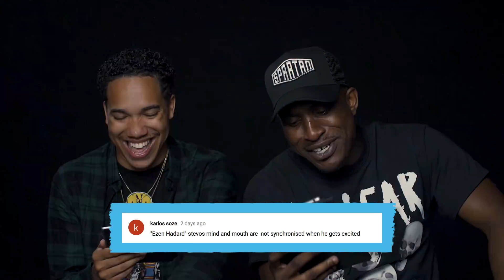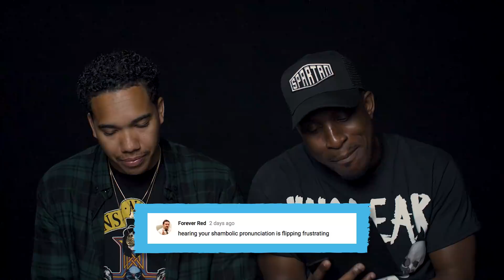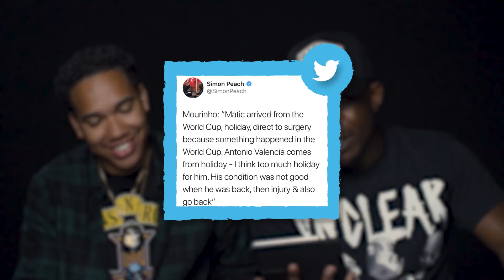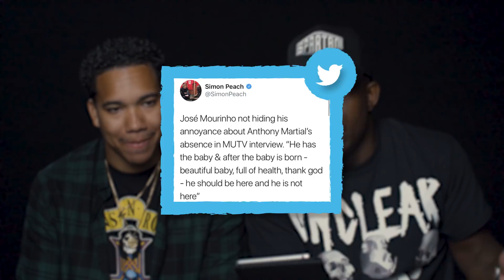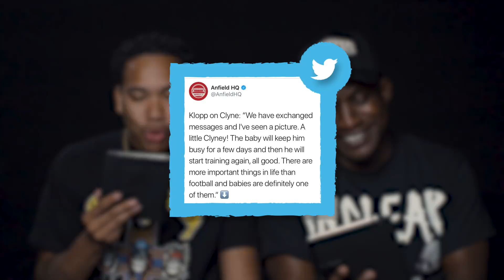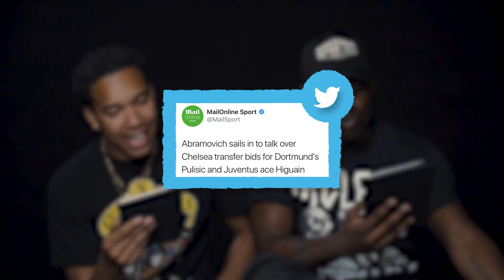Jose Mourinho's Meltdown, Gonzalo Higuain To Chelsea, Craig Mitch Back - Take a Bow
Our guy Craig Mitch is back from Russia by way of Los Angeles to give us the lowdown from the England camp after his incredible summer. Getting into the Take a Bow format, he and Stevo The Madman breakdown Jose Mourinho's latest breakdown and potential 'third season syndrome', Gonzalo Higuain being linked to Chelsea, Tottenham's transfer window struggles and more...